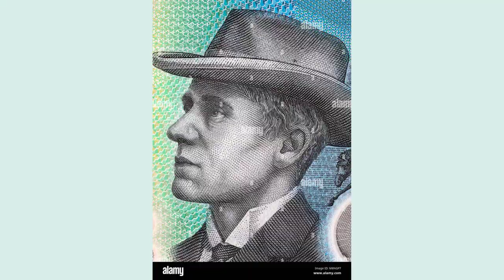That V.C. by Banjo Paterson Andrew - Poem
That V.C. by Banjo Paterson (Andrew Barton)

'Twas in the days of front attack;

This glorious truth we'd yet to learn it,

That every "front" has got a back.

And French was just the man to turn it.

A wounded soldier on the ground

Was lying hid behind a hummock;

He proved the good old proverb sound,

An army travels on its stomach.

He lay as flat as any fish;

His nose had worn a little furrow;

He only had one frantic wish,

That like an ant-bear he could burrow.

The bullets whistled into space,

The pom-pom gun kept up its braying,

The fout-point-seven supplied the bass,

You'd think the devil's band was playing.

A valiant comrade crawling near

Observed his most supine behaviour,

And crept towards him; "Hey! what cheer?

Buck up," said he, "I've come to save yer.

"You get up on my shoulders, mate,

And, if we live beyond the firing,

I'll get the V.C. sure as fate,

Because our blokes is all retiring.

"It's fifty pound a year," says he,

"I'll stand you lots of beer and whisky."

"No," says the wounded man, "not me,

I'll not be saved, it's far too risky.

"I'm fairly safe behind this mound,

I've worn a hole that seems to fit me;

But if you lift me off the ground

It's fifty pounds to one they'll hit me."

So back towards the firing-line

Our friend crept slowly to the rear-oh!

Remarking "What a selfish swine!

He might have let me be a hero."